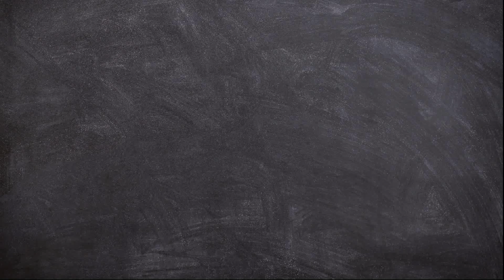How to Draw A Sea Horse Easy Step by Step | Animal Drawing Tutorial for Beginners | Arshaka Drawing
Hello Friends!
Now we will learn How to Draw A Sea Horse Easy Step by Step for Beginners.

This video is perfect for those of you who want to start learning to draw. Animal drawing Tutorial for kids.